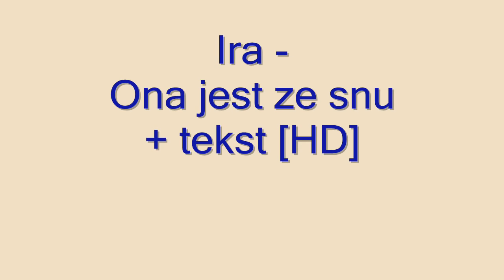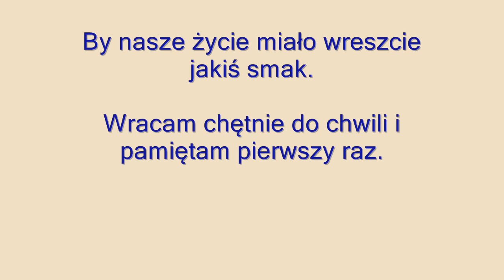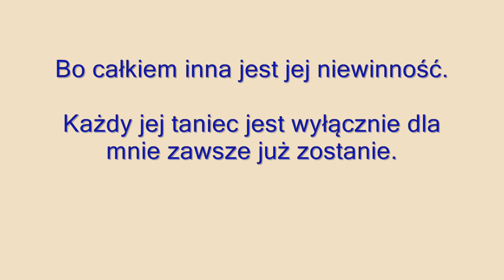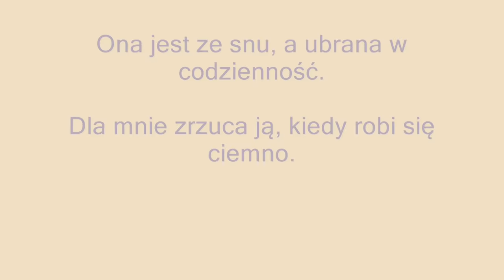Ira - Ona jest ze snu + tekst, słowa, napisy.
Ira - Ona jest ze snu. Tekst piosenki w jakości HD.

Ona jest ze snu, a ubrana w codzienność.
Dla mnie zrzuca ją, kiedy robi się ciemno.

By nasze życie miało wreszcie jakiś smak.
Wracam chętnie do chwili i pamiętam pierwszy raz.
Pierwsze spotkanie jak podróż w nieznane.
Siedzieliśmy wpatrzeni tak jak dzieci, które jeszcze nic nie wiedzą.

By w środku nocy tańczyć razem w świetle gwiazd.
Zamykam oczy, tańczy cisza wokół nas.
Bo całkiem inna jest jej niewinność.
Każdy jej taniec jest wyłącznie dla mnie zawsze już zostanie.